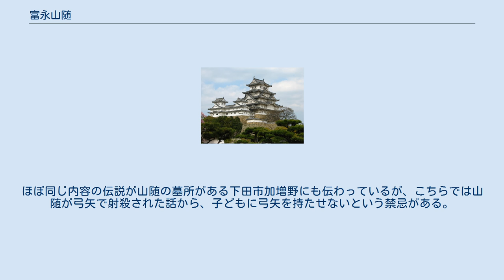富永山随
富永 山随（とみなが さんずい、永正17年（1520年） - 慶長11年（1606年）？）は、戦国時代から江戸時代初期にかけての武将。
後北条氏の家臣。
伊豆国丸山城主。
伊豆水軍の舟大将。
山随軒、内膳、弾正、三右衛門、政範とも。
官途名は左兵衛尉。
 永正17年（1520年）、誕生。
 北条氏に仕え、年代は不明だが伊豆水軍の基地である伊豆国土肥の丸山城（伊豆市八木沢）の城主に任じられ、天正年間に伊豆半島西海岸の守備を務めた。
 天正8年（1580年）、駿河湾海戦に参加し武田水軍と交戦した。
 天正17年（1589年）、豊臣秀吉による小田原征伐にて丸山城は豊臣水軍の攻撃を受け落城。
後北条氏滅亡後は徳川氏に仕えた。
 慶長11年（1606年）、山随が加増野（下田市加増野）を騎馬で通過した際、家臣の小林上野守が主君を見間違えて馬上の無礼を怒り弓矢で射殺。
後に、小林はこの失態をひどく後悔して自害したという。
墓所は静岡県下田市加増野久保山。
山随の位牌は報本寺（下田市加増野）に安置され、毎年8月11日に霊廟を作り例祭をおこっている。
 丸山城があった伊豆市八木沢には山随の伝説が伝わっている。
 丸山城が豊臣水軍の攻撃をうけて落城した後、山随は家臣と共に城を脱出し山伝いに逃げ、八木沢字上野にある麻畑に身を隠した。
追ってきた豊臣方の兵士が探したものの見つからず捜索を打ち切ろうとした。
その時、近くの農家が飼っているニワトリが、潜伏している山随にぶつかって驚きけたたましい鳴き声をあげた。
不審に思った兵士が麻畑を念入りに探した結果、山随は見つかってしまい殺されてしまった。
 このことを見聞きした八木沢の住人は哀れに思い、以後、麻を作らずニワトリも飼わなくなったという。
ほぼ同じ内容の伝説が山随の墓所がある下田市加増野にも伝わっているが、こちらでは山随が弓矢で射殺された話から、子どもに弓矢を持たせないという禁忌がある。
 なお、丸山城出丸跡と下田市加蔵野に「山随権現」と呼ばれる神社があり、富永山随が祭神として祀られている。